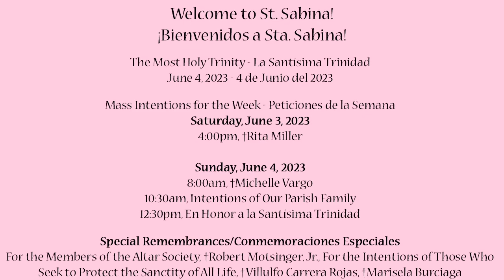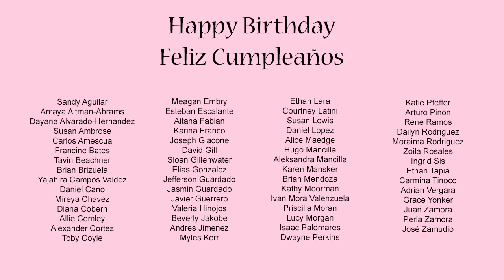St Sabina June 4, 2023 - The Most Holy Trinity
June 4, 2023 - The Most Holy Trinity